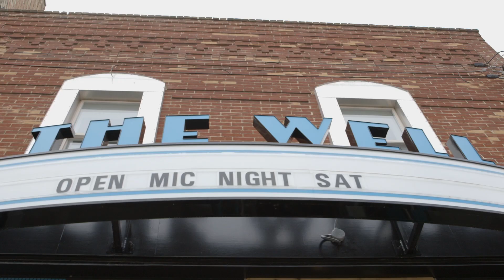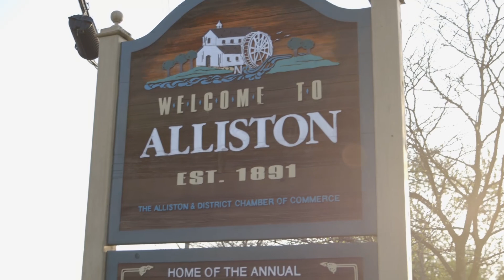The Best of Both Worlds - Alliston Downtown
Where does rural end and urban begin? Today, it doesn't really matter. Because the boundary lines between the two are blurring. Rural and urban are integrating - creating new kinds of balanced living spaces - blending the values of both worlds into one. It's neither rural nor urban. It's rurban, a new context for living that's not only changing our landscape, but also how we interact with it.